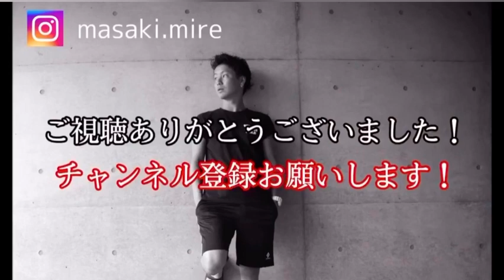【神業】Jogadorのドリブルとガチでやりあってみた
ジュニアユースコーチとのコラボ企画！
今回はスーパードリブルチーム
Jogadorの小堀コーチ！！

【JOGADORホームページ】